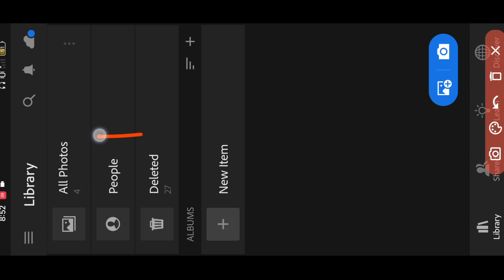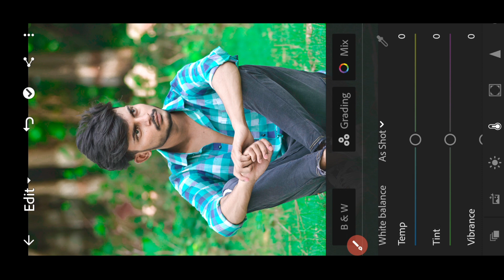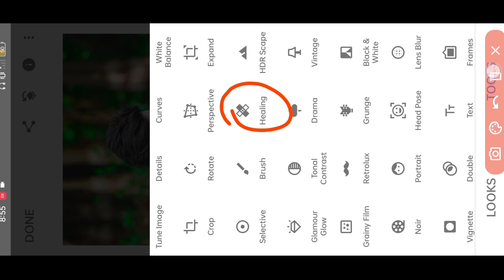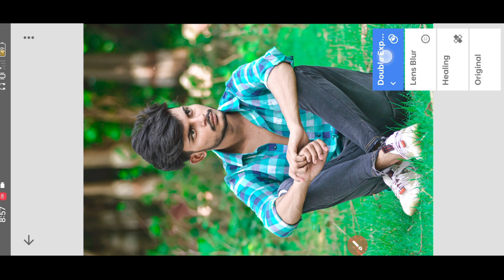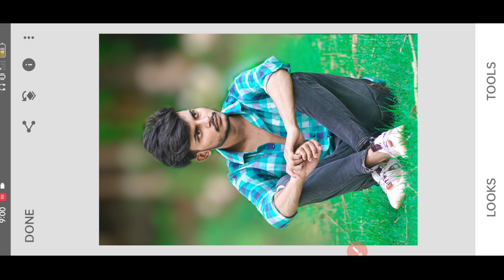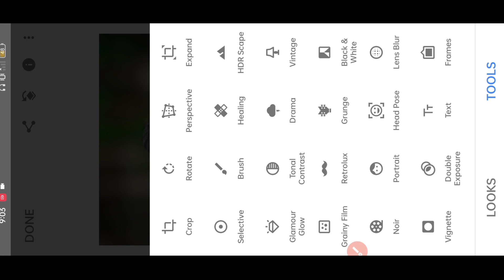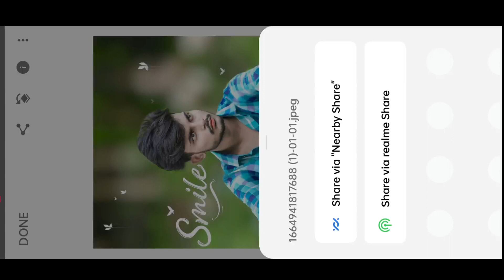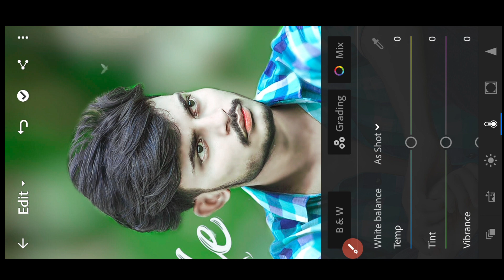Background Blur & Face Editing New Trick || Background Blur Karne ka Sabse Alag Tarika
🔸🔸Your Queries🔸🔸
1. Background Blur Photo Editing
2.  Background Blur Photo editing new
3. photo editing
4. Face smooth and background edit
5.  background blur in snapseed
6.  background blur mobile photo editing
7. creative background blur
8. creative photo editing
9. face white photo editing
10. face smooth kaise karen
11. face and background photo editing
12. mobile se background blur photo editing
13. rkps background editing
14. cb editing mobile
15. auto desk editing
16. high end background blur